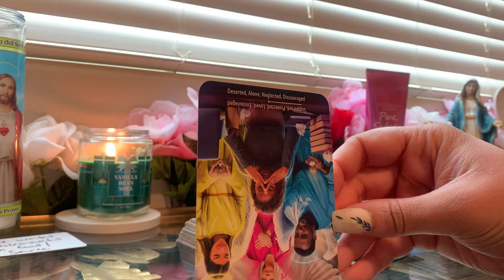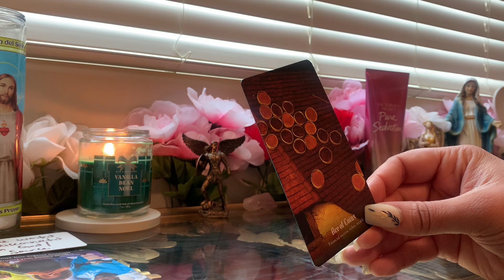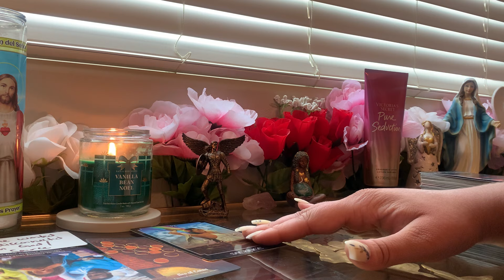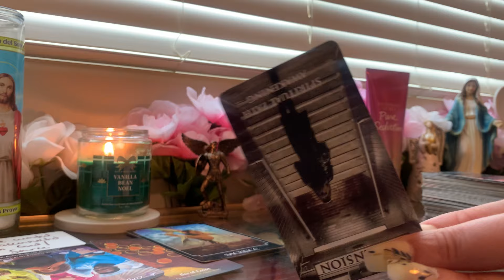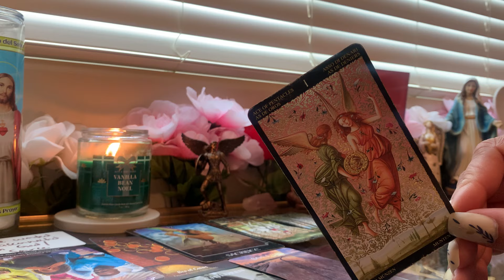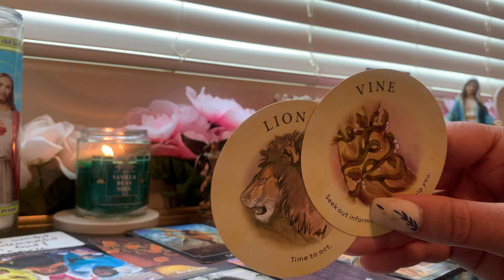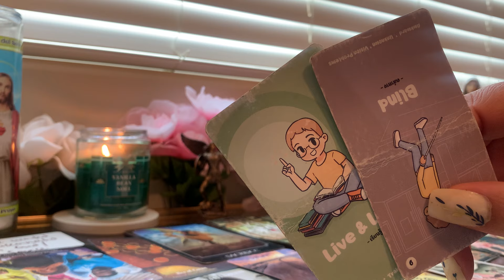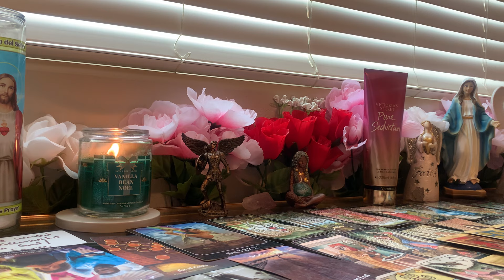The Enemy wanted you DISCONNECTED from GOD📖🧐U WERENT suppose 2 find out dis hidden information🤫🙏